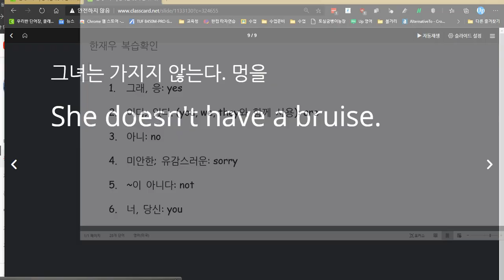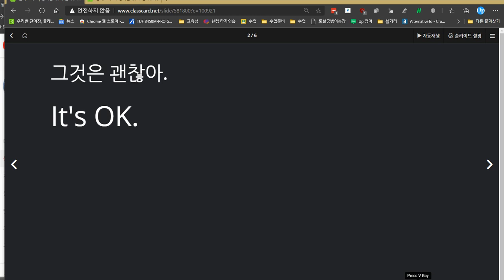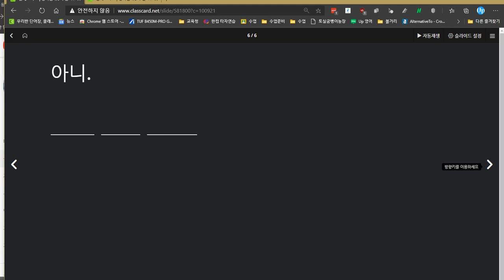한재우 2020 12 14 성취도 90점